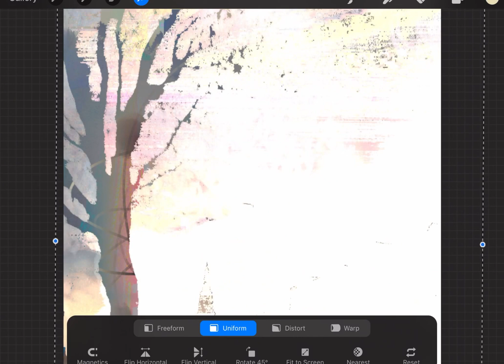Create iPad art and digital collage with Procreate 5.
This is a 60 second step-by-step video on how I created this image from photos shot on my iPhone and composited on my iPad Pro. You may need to slow it down by pressing the pause button every now and again incase you miss a step.

All my images start with photos shot on an iPhone. I work quickly with paint and then combine several layers to give a loose painterly feel to the image. I work with the Apple Pencil as this allows for more detailed work and also means less greasy fingermarks on the iPad screen.

If you'd like to learn more about creating digital collage and painterly you stay in touch by signing up to my occasional newsletter:

Have a wonderful creative New Year for 2020!

Maybe, blending, layers, drawing, painting, cutting out, creating textures, colour. etc,

= Nicki FitzGerald =
Founder iPhoneographyCentral.com